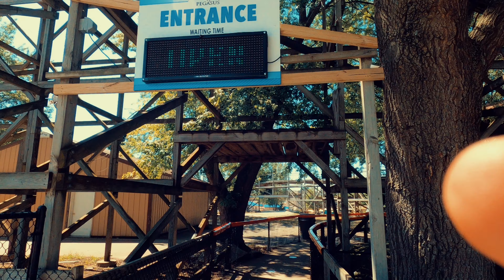Pegasus roller coaster onride POV | Mt Olympus Wisconsin Dells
This is Pegasus roller coaster at Mt Olympus Water and Theme Park Wisconsin Dells.
Pegasus Roller coaster dives over 60 feet above the ground! It races over 1,600 feet of track, reaches heights of 60 feet and thrills riders to a 45 foot drop.

Pls do let us know your comments and feedback.